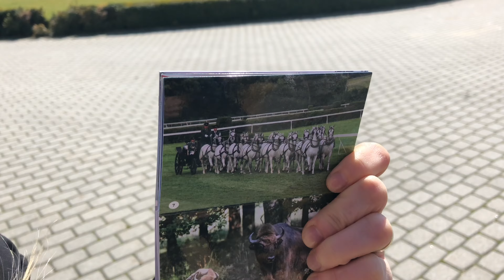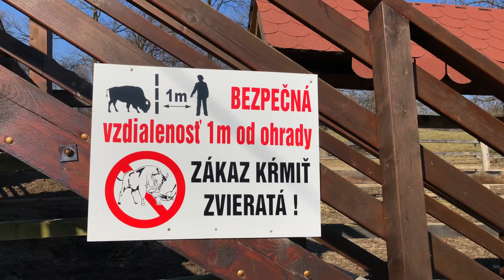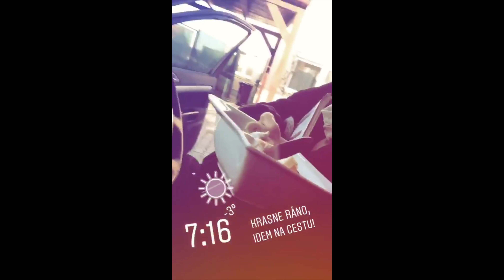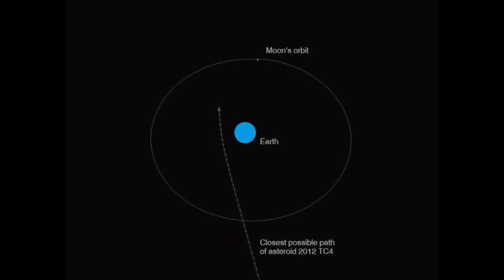S Hudbou Vesmírnou - TlačiBuch! (Vlog2)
Nahliadni do sveta S Hudbou Vesmírnou cez krátky internetový formát - Tlačibuch. Každé 2 týždne vo štvrtok takáto pajtášina! OTO, Zem Spieva, čokolvek ďalšie! Nemali sme kam dávať naše nápady, tak sme si vytvorili TlačiBuch! :D Ďakujeme Lukášovi (lkstudio.sk) za sprievodcovanie v Topoľčiankach :)

0:37 - novinky!
2:35 - Tajomstvá našich HDD
3:43 - Gastronómia bez komentára
4:10 - Pozvyte nás do vášho mesta
4:53 - To naj z Instagramu
5:45 - Bulvár
6:33 - Prapodivné Prazvláštnosti
7:25 - Vaše otázky, naše odpovede
8:30 - Tlačibuch

tlacibuch